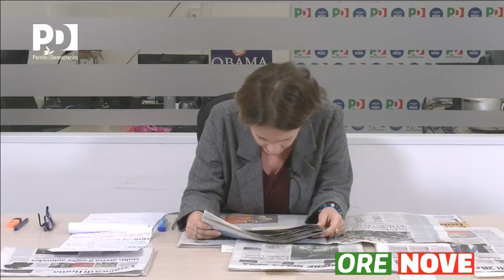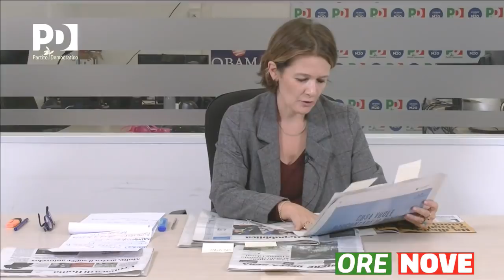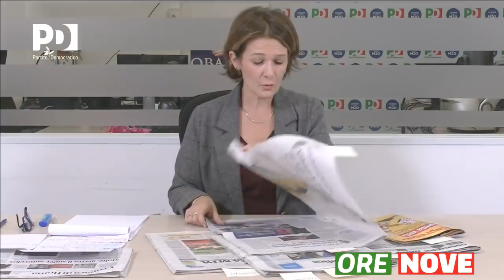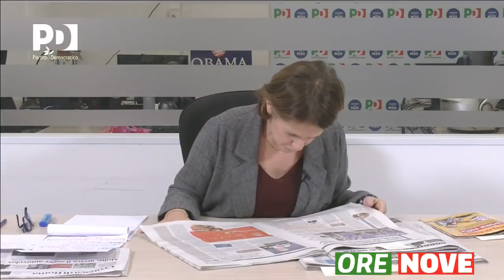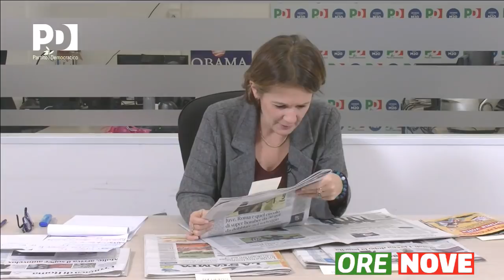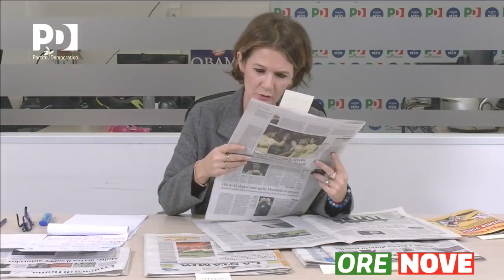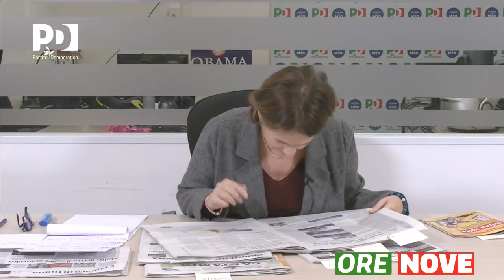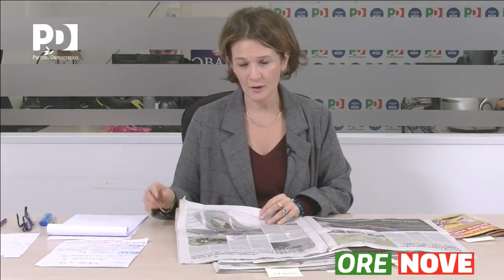OreNove con Lorenza Bonaccorsi